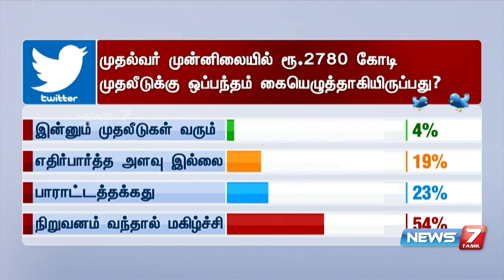அமைச்சர்களின் வெளிநாட்டுப் பயணம்: மக்களுக்கு படம் காட்டுகிறார்கள்!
"அமைச்சர்களின் வெளிநாட்டுப் பயணம்: மக்களுக்கு படம் காட்டவே" என பேரா.அருணன் தொலைக்காட்சி விவாதத்தில் தெரிவித்தார்.